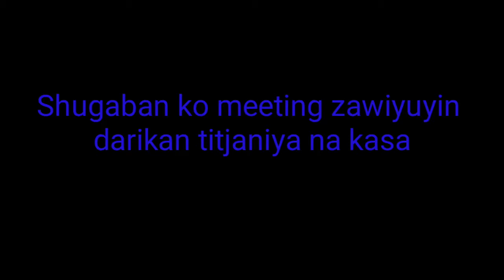Ramadan tafseer SHEKH Ibrahim Daware ku danna subscribe for more videos